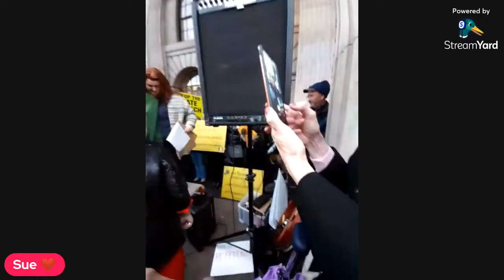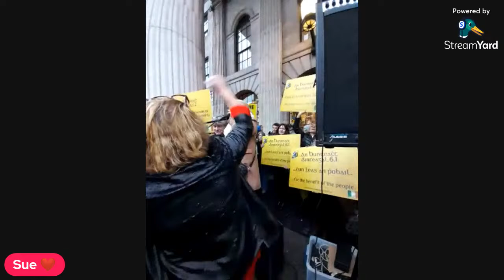Dublin part 2